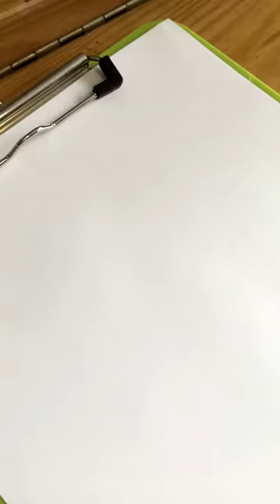Little tiger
How to draw a tiger with a flower